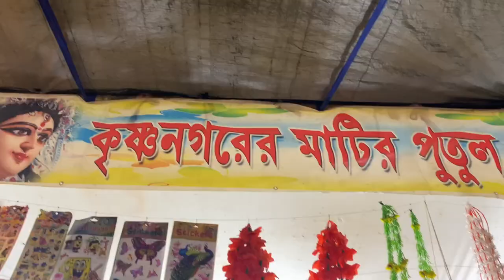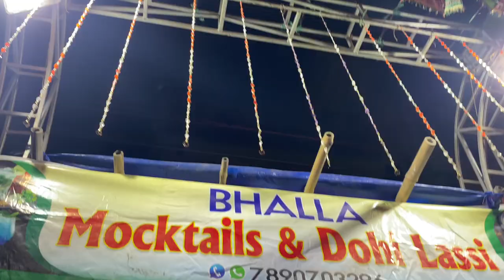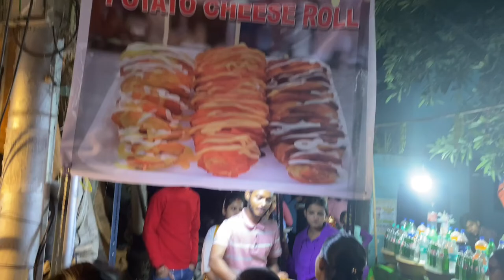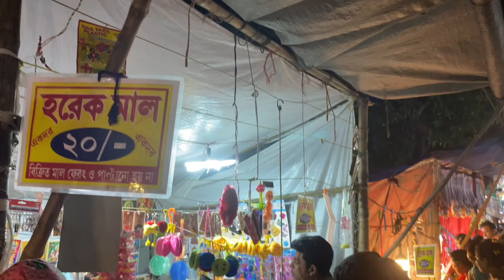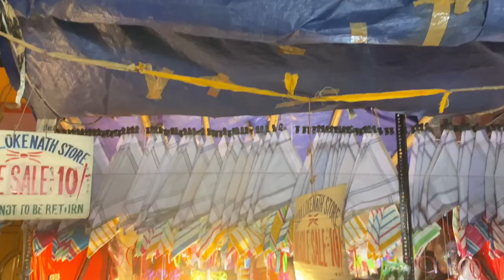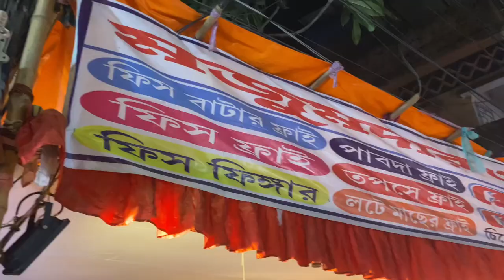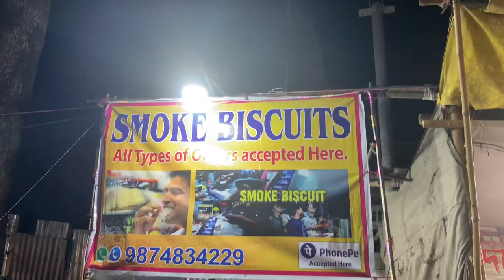Belur rash Mela 2022 || বেলুড় রাস মেলা ২০২২ || খুব মজা করলাম